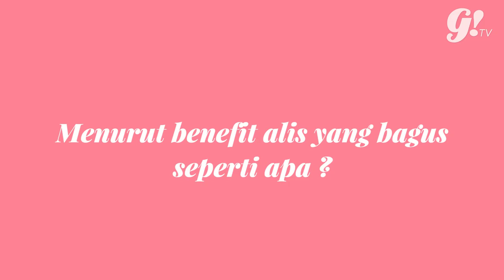BROW MAKE OVER WITH BENEFIT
nowadays, brows become one of the important things to maximize our looks! nah, tapi jangan sampai over-do sama alis kita yang akhirnya bikin keliatan kurang natural. So here we go a few step that's soooo easy for you to follow!